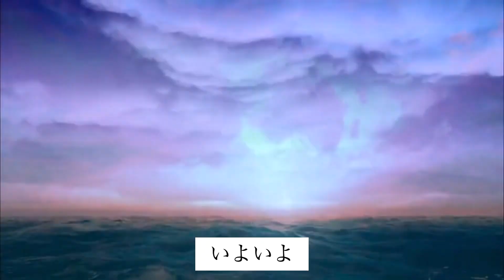【ネットで話題】未来人が逃げろと警告する7月4日を注目します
2人の未来人が警告する

2022年7月4日　南海トラフ巨大地震が起こるという予言が
ネットで取り沙汰されています。

個人が予言している内容は地震や核戦争といった

一発ドカンと人類破局めいたものが散見されますが

このような情報は
量子力学で無効にさせることが可能です。

また

予言が当たる、当たらないという視点ではなく

いざという時、どう行動するか

未然にするにはどんな準備をしておくのか

命を守るためのシュミレーションとして

考える機会だと捉えると

不安に心を支配されません。

生かされていることに感謝ができる人は

いつどこにいてもどんな時も難を逃れると

神霊が降ろしたという日月神示でも述べられています。

動画を最後までご覧頂けると、勇気と希望が湧いてきます。

時間は有限です。

この動画で今ある命を見つめ感謝を思い出す機会にしていただけると幸いです。